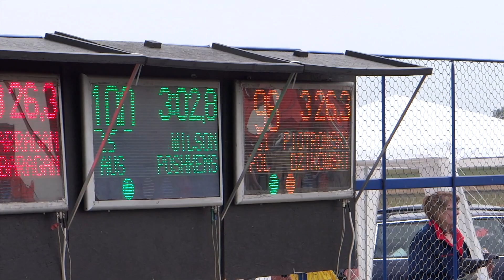F2C the race 2014 WCh Wloclawek 645